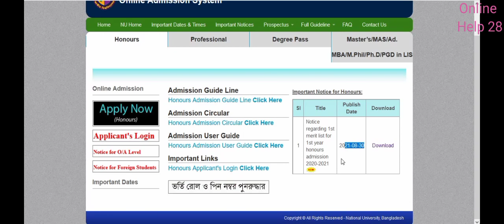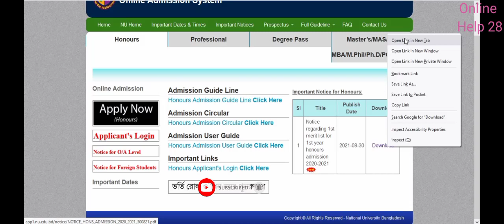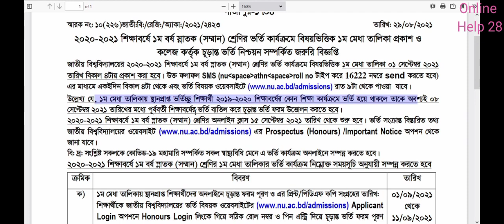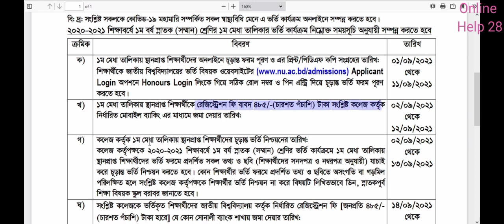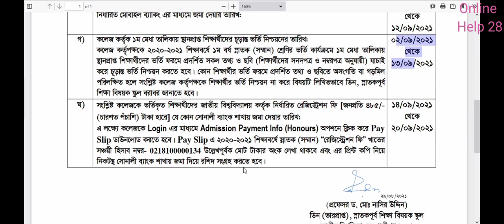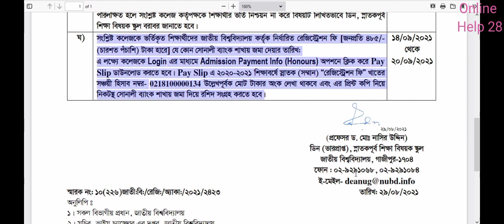NU 1st Merit List Date Published NU Admission result 2021 জাতীয় বিশ্ববিদ্যালয় ১ম মেধা তালিকার নো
NU 1st Merit List Date Published | NU Admission result 2021 | জাতীয় বিশ্ববিদ্যালয় ১ম মেধা তালিকার নোটিশ ||

national university, national university admission, nu admission 2020-21,online help nu, জাতীয় বিশ্ববিদ্যালয় ভর্তি আবেদন, nu apply 2021, nu মেধা তালিকা, nu merit list 2021, nu admission 2021, জাতীয় বিশ্ববিদ্যালয়, ১ম মেধাতালিকার রেজাল্ট, nu 1st merit list, চান্স পেলে বা না পেলে করনীয়, জাতীয় বিশ্ববিদ্যালয়ের ভর্তি আপডেট, nu 1st merit list result date, nu govt college cost, nu non govt college cost, nu university, nu 1st merit list 2021, nu 1st merit list date"
Any help: